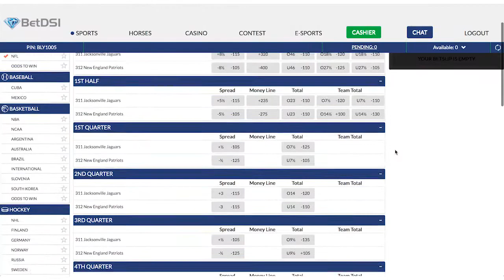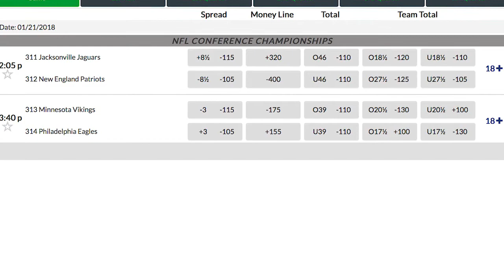Minnesota Vikings at Philadelphia Eagles | 2018 NFL Playoffs Preview | Free Picks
BetDSI.eu | Top Rated | Awarded Best Customer Service | Sports wagering that’s exciting and fun!

and GET A 100% bonus on your first deposit.
That’s $200 in wagers for a $100 deposit!   $$$   BET your favorite NFL & NCAA Teams NOW and start making easy money   $$$

Minnesota Vikings -3 -160 ov 38½
14-3 SU, 11-5-1  ATS, 8-9  over/under

Philadelphia Eagles +3 +140 un 38½      14-3  SU, 11-6  ATS, 8-9 over/under

We don’t know what the Minnesota Vikings have in store for an encore, but Sunday’s NFC Championship Game against the Philadelphia Eagles for the right to go to the 2018 Super Bowl certainly is a MUST WATCH TV. The Vikings are favored by 3 points across most of the market for this  Game. Despite a crazy Sunday in terms of scoring, the total for this game sits at 38, so oddsmakers are clearly expecting a defensive struggle..

Minnesota Vikings

The first walk-off touchdown in NFL playoff history not only caused one of the greatest moments in NFL history, but in sports gambling history as well. Some game day Saints bettors won as well as Early Vikings bettors. Saints money line players JUST stared in disbelief. After a 10-minute delay to get enough Saints players back on the field, the Vikings kneeled on a meaningless point after touchdown try that could have created the worst bad beat in NFL history for the Saints +5.5 crowd. Over bettors enjoyed the 29-point fourth quarter. Under bettors most certainly did not..  The Vikings improved to 14-3 straight up with the win. This game became the ultimate roller coaster ride of emotions in the fourth quarter, as Kai Forbath seemingly eliminated the memories of Vikings’ kicking disappointments of the past,  by absolutely striping a 53-yarder down the middle with 1:29 left We all know what happened in the crazy 89 seconds of game time after that.
Lost in the hoopla and ridiculousness was the fact that, Case Keenum really wasn’t very good in the Divisional Round. Keenum was 25-of-30 for 318 yards with 2 touchdowns and an interception that completely turned the tide of the game. Still, he made plays when it mattered, with the throw to Diggs and a less-heralded throw to Jarius Wright that was upheld on video review and set up the Forbath field goal. Pat Shurmur’s offensive scheme is predicated on making high-percentage throws to get guys like Stefon Diggs and Adam Thielen into space to rack up yards after catch. That was clearly the case in this game.

Philadelphia Eagles

The Eagles had a goal-line stand in their 15-10 win to survive and advance over the Atlanta Falcons. Philadelphia has the luxury of an extra day of rest after playing on Saturday, so we’ll see what that means, especially with the nature of Minnesota’s win plus travel from the Twin Cities to the City of Brotherly Love. Philadelphia is now 14-3 straight up and 11-6 against the number with that outright upset win as the first #1 seed to be an underdog in the Divisional Round. The Eagles find themselves an underdog  again in this spot, but this time north of the key number of 3.
It wasn’t pretty for the Eagles, but it doesn’t have to be at this time of the year. Win and keep playing, that’s all that matters. Nick Foles didn’t hurt the team, and that was the biggest reason why the Eagles advanced. Foles was actually pretty good by going 23-of-30 for 246 yards with zero touchdowns, zero picks, and just one sack taken. He did fumble twice, but both were recovered by his own team. The Eagles actually fumbled 4 times in the game and lost 2.

Predictions:     Philadelphia Eagles +3

The Vikings should win this game and we expect them to advance to the Super Bowl and be the first team to play in its home stadium in history, but the Eagles should keep this thing low-scoring and competitive throughout. These two teams have a ton of similarities, since Shurmur and Pederson come from the Andy Reid coaching tree and both Mike Zimmer and Jim Schwartz are excellent defensive minds. George Edwards has done brilliant work as the Vikings’ DC. If, and this is a big if, Andrew Sendejo can play, we will  be more interested in taking Minnesota. Seeing how much the Vikes struggled when he went out is a HUGE concern. The Eagles don’t have the firepower of the Saints, but he’s a high-impact player and a sure tackler in space. There is no reason to jump at this line, though, as it should sit here throughout the week..  Our p&p as things stand is for